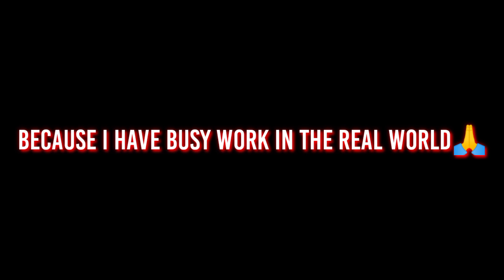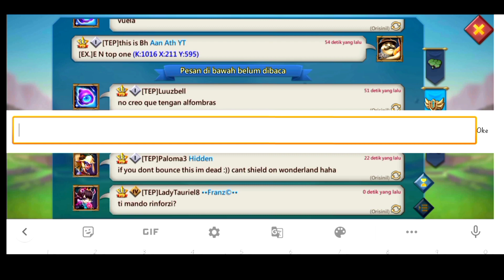Solo Trap Eating Rally in Kvk 1016 vs 1025 October 2022🔥🔥 - Lords Mobile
my rank kvk 57 global 28M Ponits solo kv🥴

-Total Tragedi
-Neffex